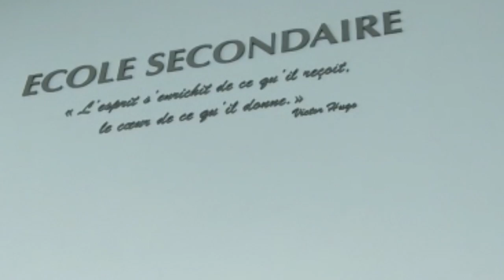ProCAN au coeur de l'inauguration de l'école Belge de Casablanca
Dans le cadre de l'atelier en mobile journalisme, les étudiants du Master Production des contenus audiovisuels et numériques se sont rendus à Casablanca pour la couverture de l'inauguration de l'école Belge de Casablanca.